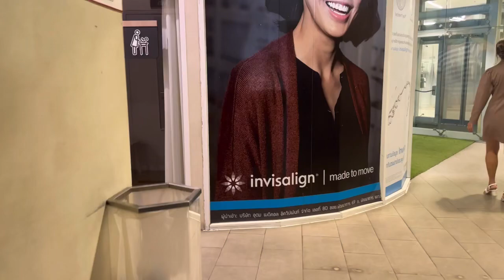THAILAND TRAVEL (BANGKOK) VLOG#3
In this wat arun temple is covered

Wat Arun Ratchawararam Ratchawaramahawihan or Wat Arun is a Buddhist temple in the Bangkok Yai district of Bangkok, Thailand. It is situated on Thonburi on the west bank of the Chao Phraya River. The temple derives its name from the Hindu god Aruṇa, often personified as the radiations of the rising sun.